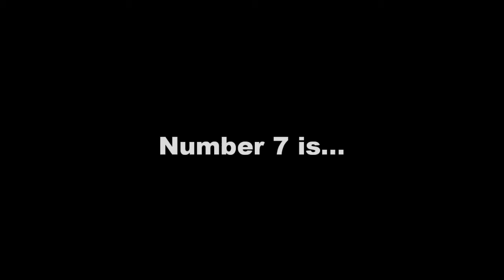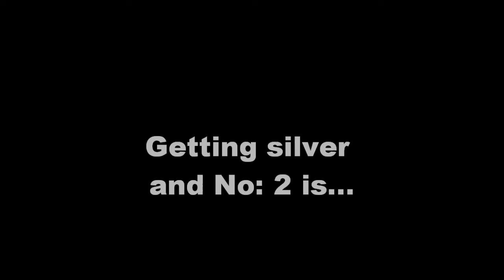My Nerf Top 10